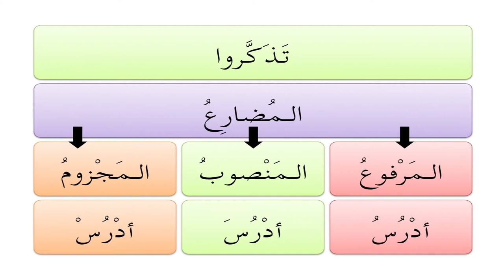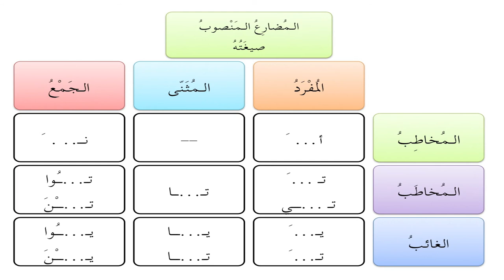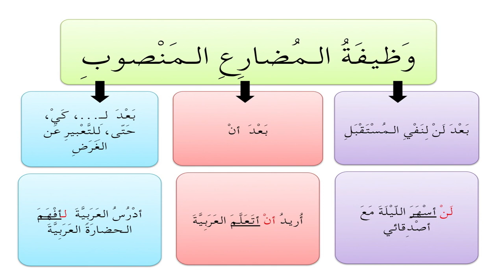Lesson 015 - المنحى في النحو والصرف العربيين المضارع المنصوب